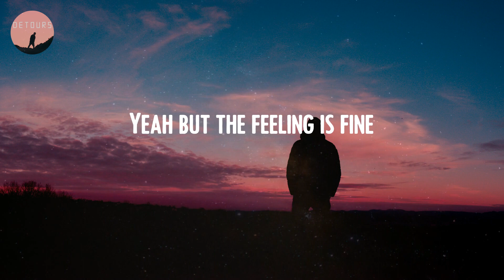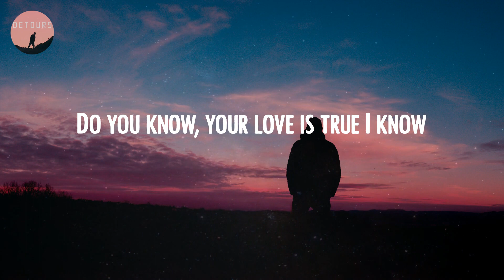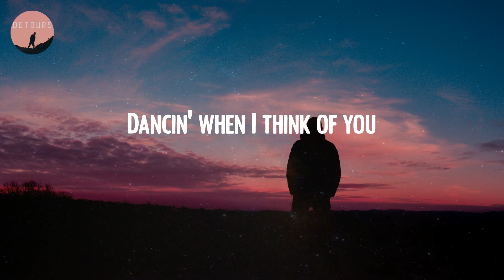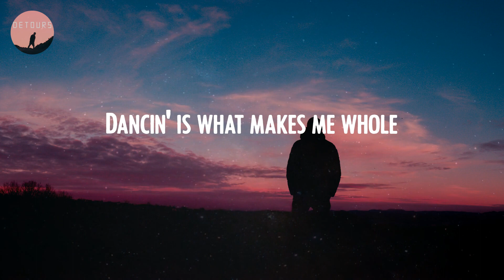Aaron Smith - Dancin (Lyrics)